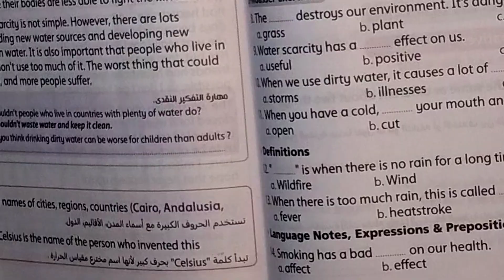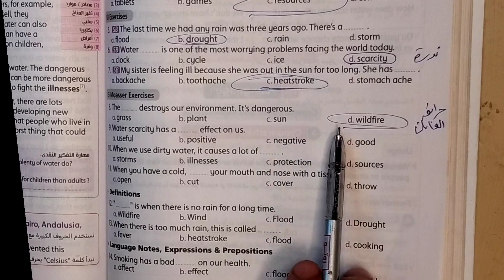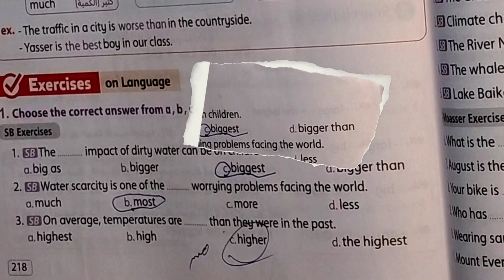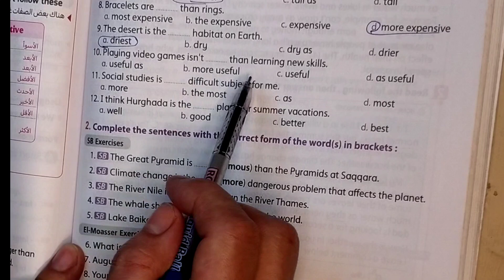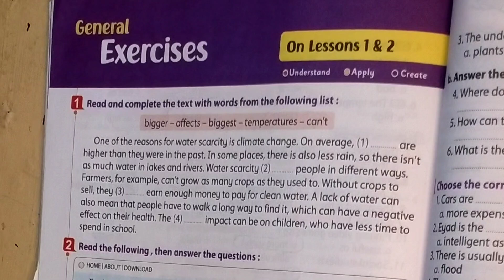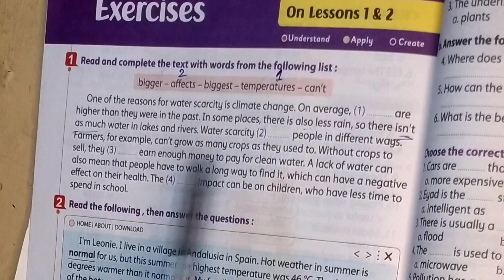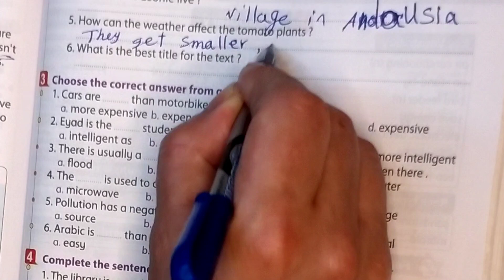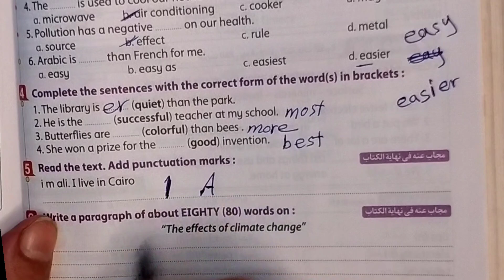شرح و حل تدريبات المعاصر أولى إعدادي المنهج الجديد 2025 الوحدة 5 الدرس 1/2